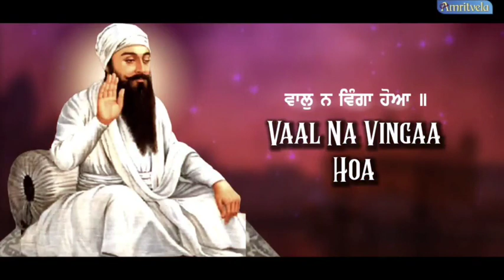*VICH KARTA PURAKH KHLOA - DAY 17**DAILY STATUS/STORY VIDEO* ‼️ *MISSION 113*‼️